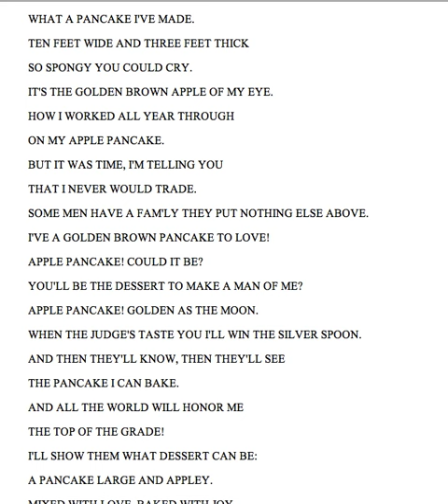dessert song playing with lyrics